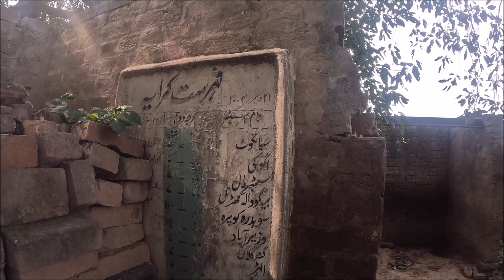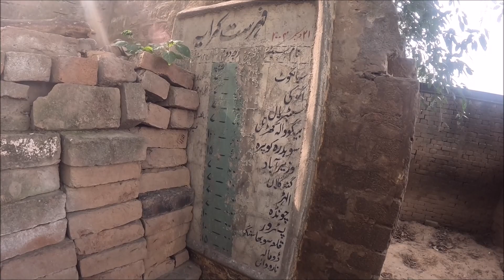Sialkot | Talk to Syed Mohammad Hussain at the Tasirabad Railway Station | Shahkar Pak Vlog#398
Sialkot |  Talk to Syed Mohammad Hussain at the Tasirabad Railway Station
Shahkar Pak Vlog#398
Shoot Date: Sunday 19 March 2023